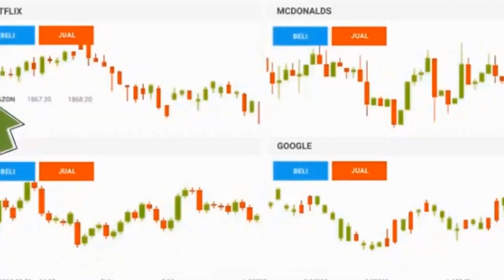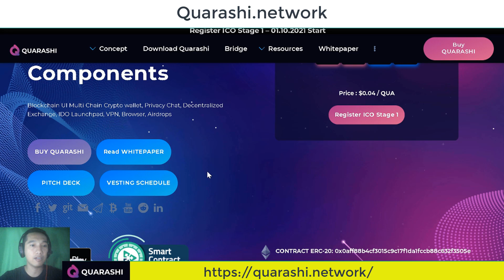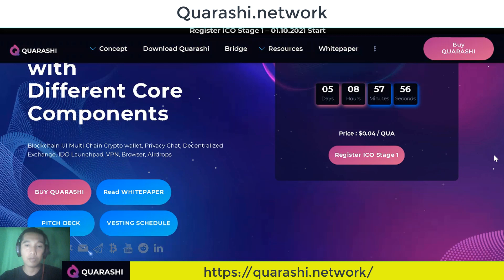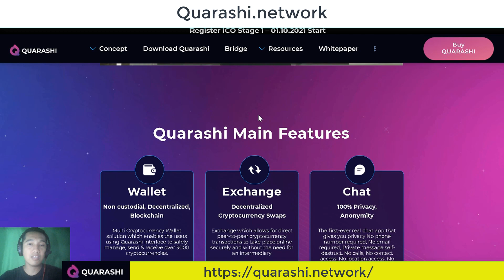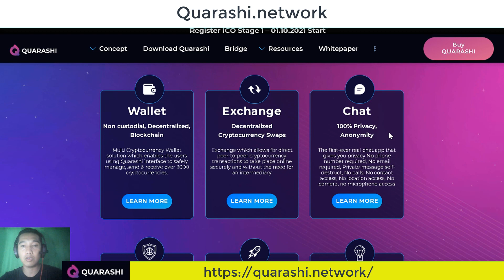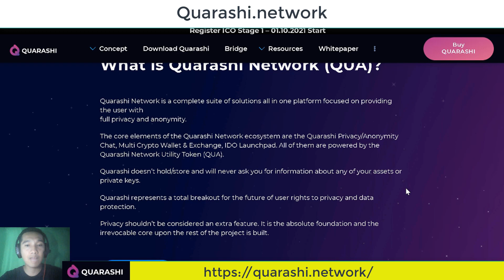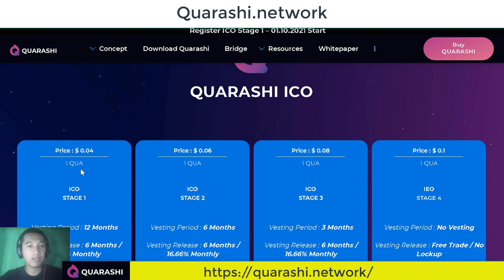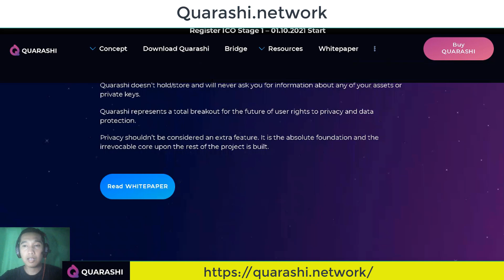Quarashi Multi Chain Crypto wallet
Multi Cryptocurrency Wallet solution which enables the users using Quarashi interface to safely manage, send & receive over 9000 cryptocurrencies. Exchange which allows for direct peer-to-peer cryptocurrency transactions to take place online securely and without the need for an intermediary
user BTT : Justin Beiiberr